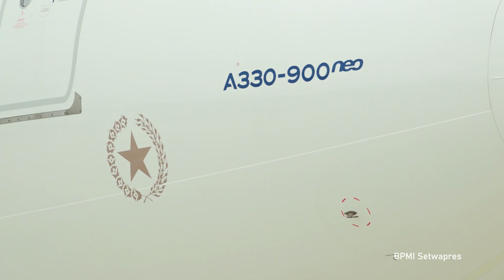Wapres Tiba di Tanah Air usai Lawatan ke Timur Tengah